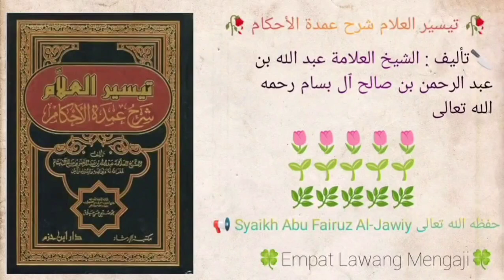Taisirul 'Alam Syarhu Umdatil Ahkam | 860 | Syaikh Abu Fairuz Al-Jawiy حفظه الله تعالى